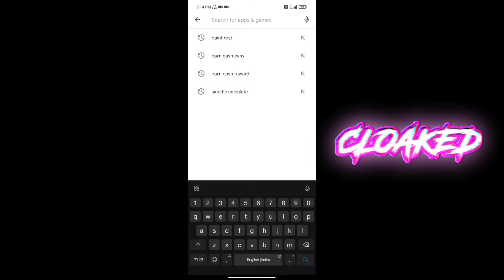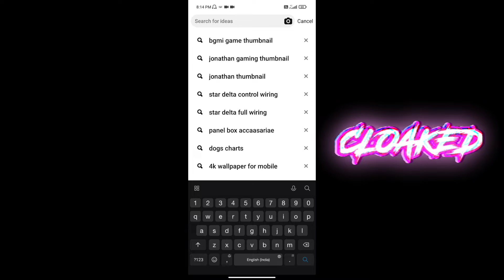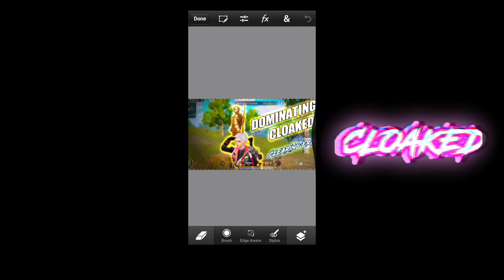Free PRO gaming montage thumbnails for BGMI (PUBG) freefire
Create YouTube thumbnails online for your channel

If you have a YouTube channel, your videos are competing for views and likes with many others, so it's essential to distinguish your personal brand from other profiles on the platform. Plus, a thumbnail is the first impression a person has of your video and the decisive aspect of whether or not they will click on it, so making an aesthetic thumbnail in a few minutes is essential. EDIT.org facilitates this by providing you with thousands of templates to make original and eye-catching thumbnails, predesigned to attract users' attention.

The editor also has specific articles full of ideas and recommendations to get the most out of your YouTube channel, as well as more tips on creating thumbnails. For instance, you will find extended information about how to make YouTube thumbnails, tips to add emojis to your thumbnails, and tips to boost views through personalized thumbnails.

Imagine that you share Fortnite content on YouTube, since you're an experienced player. After you've spent hours in front of the screen editing the video, it doesn't reach a high number of views due to its basic, boring cover image. Furthermore, there are hundreds of similar thumbnails like yours, so users can't distinguish your content. Most of the time, you watch a video based on its thumbnail, so creating an impressive image is essential.

EDIT.org wants to be the solution in such situations. It offers thousands of stunning, free templates that are customizable in a few minutes with all types of elements, filters, high-quality images, colors, and font styles. You can also save your previous designs to reuse them later and then follow the same style pattern in all your videos to create a personal brand. By doing so, users will recognize your channel by just seeing the thumbnail.

Personalized YouTube video thumbnail images

Unlike other online platforms that require some experience to manage due to their complexity, EDIT.org is an easy and intuitive tool. You won't need to hire any professional designer, which is expensive and takes some time. These are some of the options the editor offers:

Change the background image: Choose a screenshot of your video or an image that describes it and catches its essence. The higher the quality and resolution, the better the final result will be.

Change the text font, style, and size: Check the hundreds of styles available and modify it with a click. The most crucial part is to have a clear message of what you want to convey to users.

Add objects: The objects will help catch users' attention. You can search among our proposals or upload the ones you want. Don?t forget to always include your logo if you have one.

Change the colors: Change the text and elements color as needed. A great color combination will captivate your audience.

Apply filters: For a better final result, apply the photo filters you want, such as sepia, black & white, contrast, or blurred.

Online graphic editor for your YouTube images

The editor, apart from offering designs for all types of videos, has many advantages for the user. Since it's online, for example, you can access it through any electronic device with Internet access, including cell phones or tablets, Android and IOS, at any time of the day. In addition, you won't have any size or file compatibility problems, since all the templates are designed with the appropriate sizes for YouTube. You can also automatically change the format to the file type you want with a simple click.

Finally, remember that the editor has the option to save your creations within the user's profile in order to keep a similar style in all the designs, which will help you create your own personal image and give you visibility. This way, when someone sees one of your thumbnails, they'll know it's yours because they've already seen other videos like it.